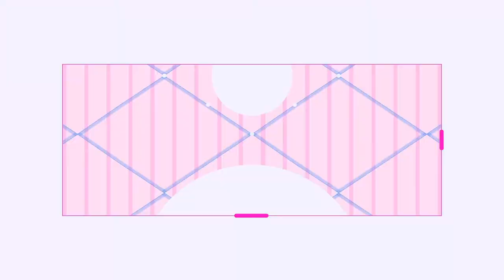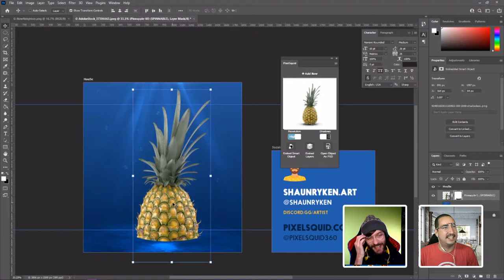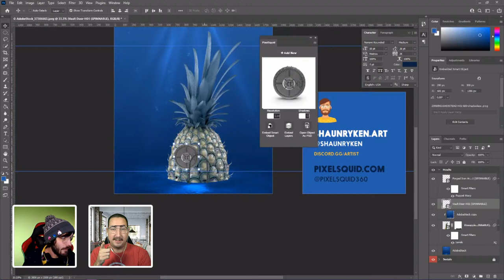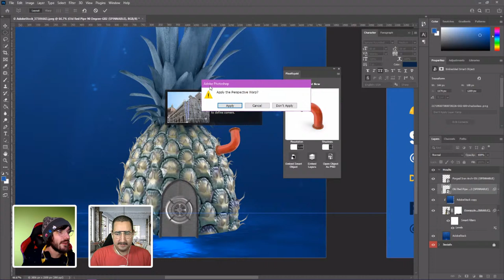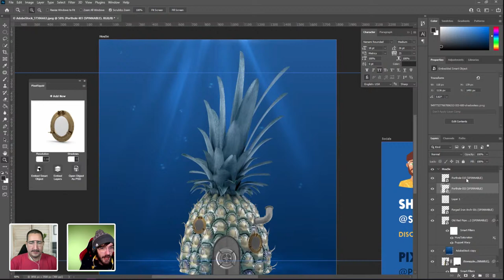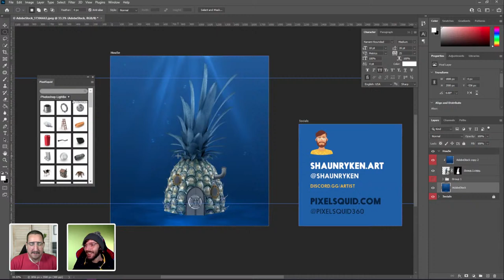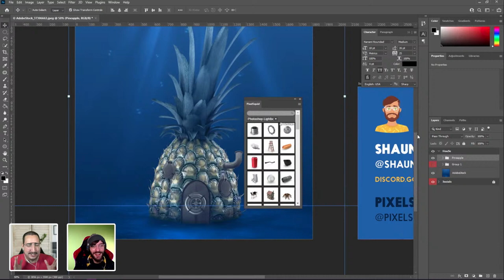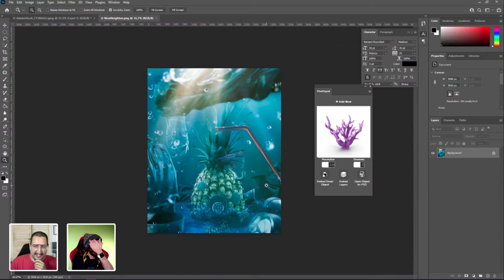Recreating Spongebob’s House w/ PixelSquid Plugin w/ Shaun Ryken - 1 of 2 | Adobe Creative Cloud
Learn how to recreate buildings using the PixelSquid plugin from Photoshop with Digital Artist Shaun Ryken. During part one, Shaun will share his full process for recreating Spongebob’s house, using 3D elements in PixelSquid. During part two, Shaun will add to the scene and create the environment around Spongebob’s house. Join in on the fun and make suggestions for his work in the Adobe Live chat!

Guest Shaun Ryken is a Digital Artist living and working in Toronto | Art Club Discord

Host Andrew Hochradel is a freelance brand identity designer based in Southern California

Chapters
00:00 Start
2:00 Intro to Shaun’s Work
3:10 Intro to Today’s Project
5:35 Talking About Pixel Squid Plugin
9:25 Starting Project with Adobe Stock Images
10:00 Shaun’s Purpose for Using 8x10 Dimensions
13:16 Bringing PixelSquid Assets into the Composite
17:38 Using the Levels Panel to Edit Contrast
18:14 How to Filter Specific Types of Layers
39:40 Adding a Door to Spongebob’s House
41:52 Where Shaun Gets His Inspiration
46:14 Adding More Detail To Spongebob’s House
58:45 Recap of Today’s Project
1:00:30 How Shaun Finds Proper Perspectives When Working with 3D Objects
1:01:47 Finding a Light Source and Adding Highlights
1:12:27 How Shaun Does Non-Destructive Blur
1:23:23 Using the Liquify Tool to Edit the Shape of the Pineapple
1:33:00 Adding in Coral and Other Objects to the Background
1:46:45 Recap & Talking About Tomorrow Stream